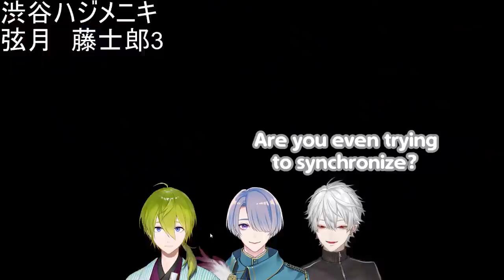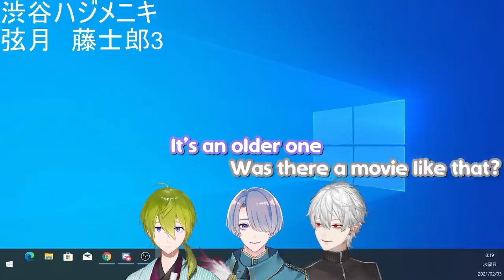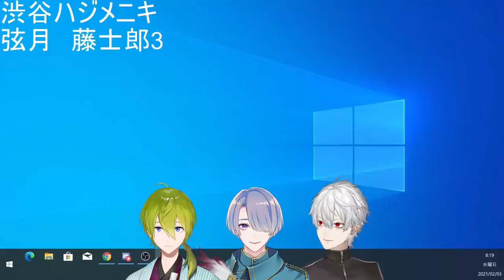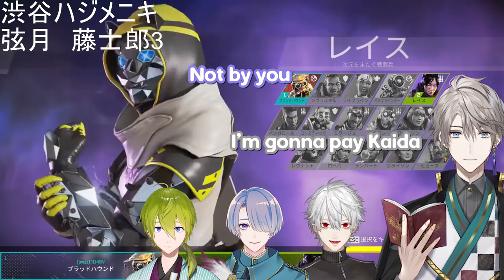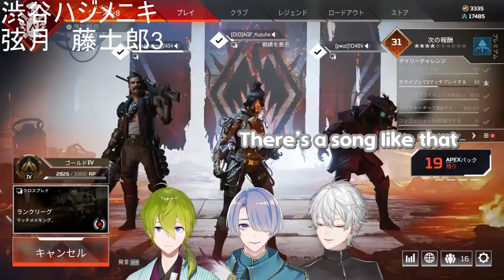[Eng Sub] Kuzuha, Genzuki Tojiro, and Shibuya Hajime Apex Collab Highlights (Nijisanji)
Please let me know if there are any mistakes!